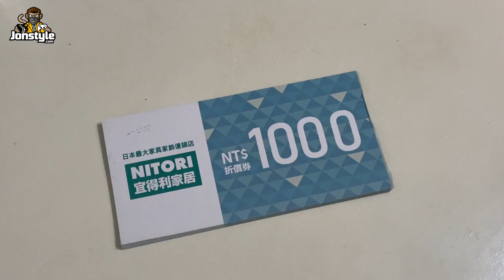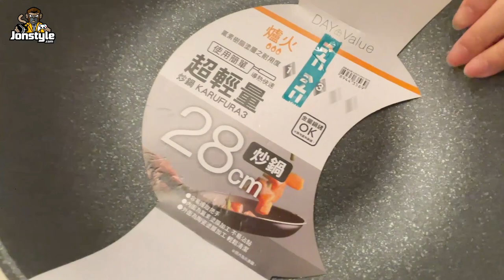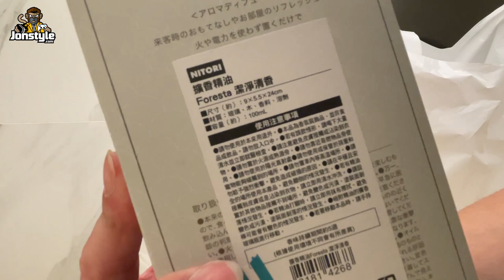【開箱】宜得利30000元禮券可以買哪些東西?! 第一次體驗到買東西不看價格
某一天醒來撿到宜得利30000元禮券，馬上帶著將嫂採買啦!!!
總共跑了敦北、新莊、三重，買了這兩大袋，第一次體驗到買東西不看價格，有一種莫名的爽感，這兩大袋加起來只花了9000元!!! 還剩下一疊厚厚的禮券，期待下次更換新的家飾品再來採購吧!!

電 腦 配 備

主機板: 技嘉Z390M GAMING

記憶體: 16G DDR4-2666

硬碟: 512G SSD + 2TB

1. 禁止轉載營利之使用
2. 禁止放置自身頻道之使用